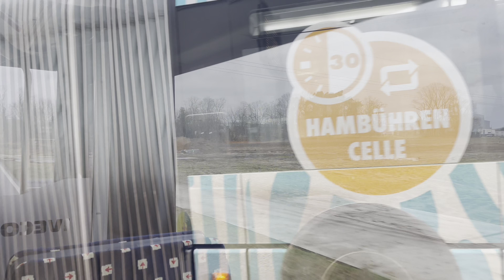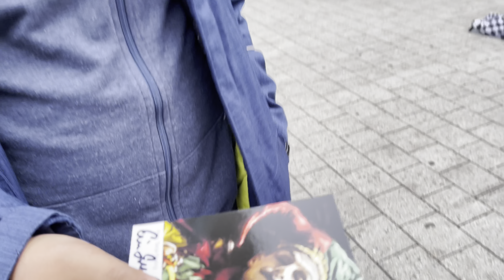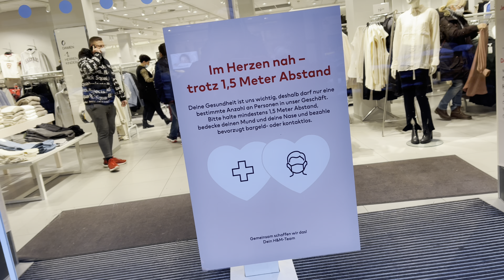How to save money in Germany | জার্মানিতে টাকা সেভ /বাঁচাবেন কিভাবে?| easy tips to save expenses